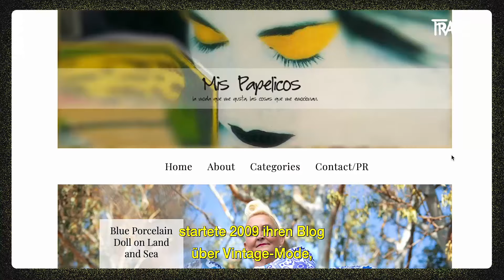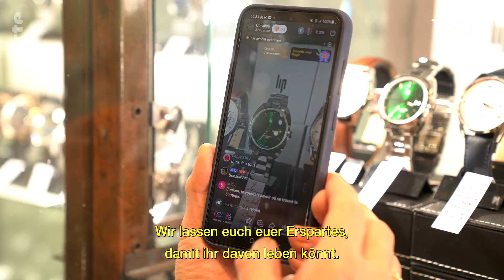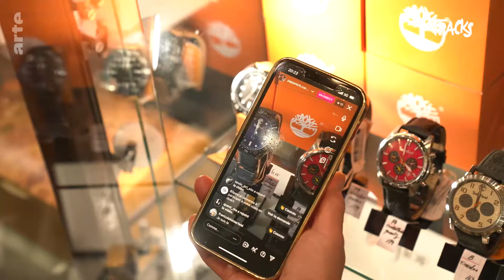Granfluencer - Social Media ist für alle da! | ARTE Tracks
Sie wurden lange vor dem Internet geboren und beherrschen dennoch dessen Codes. Die „Granfluencers“, die Senioren-Influencer, beweisen, dass auch Boomer 500.000 Follower haben können – und sie verteilen sogar gute Ratschläge. Von Plymouth über Rouen bis Malaga hört Tracks denjenigen zu, die unsere Vorstellung vom Alter auf den Kopf stellen und dabei nicht vergessen, Spaß zu haben.